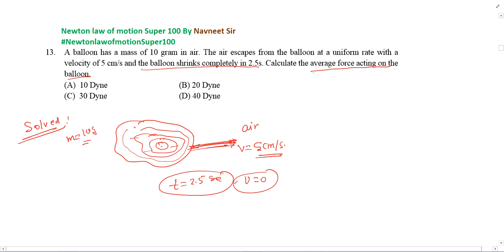A balloon has a mass of 10 gram in air. The air escapes from the balloon at a uniform rate with a